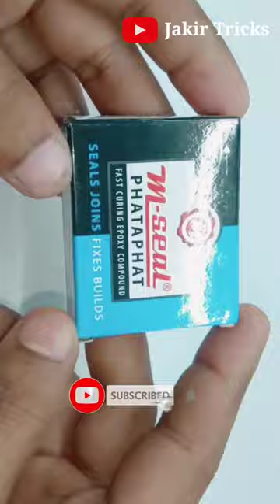How to make a Steam engine Free energy electricity short | at home